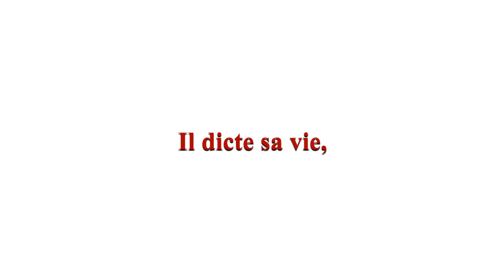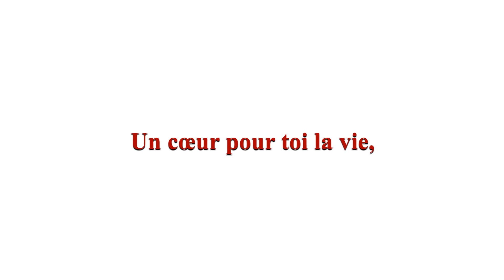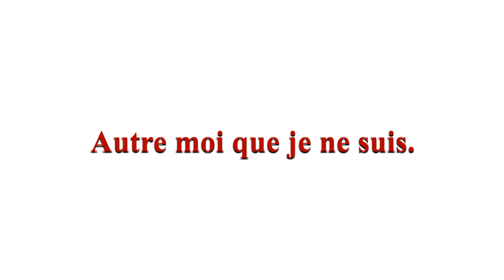Valeur ajoutée - Poésie française - C.K.S.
Valeur ajoutée est une poésie de C.K.S.

Le cœur d'un autre
Bat à tout jamais
Le long d'un chemin
Doux et douloureux
Loin de tout pessimisme
Il dicte sa vie,
Longue mélopée
Sans but précis
Juste continuer
Coûte que coûte
A palpiter, s'émerveiller
Des larmes versées
D'un bonheur tant de fois reporté
Le silence de la mort
Apporte la vie à un autre en sursis
Ce petit bout de soi,
Don ultime à ce que nous sommes
Un cœur pour pardonner
Un cœur pour ne jamais oublier
Un cœur pour toi la vie,
Autre moi que je ne suis.

C.K.S.

Son libre de droit.